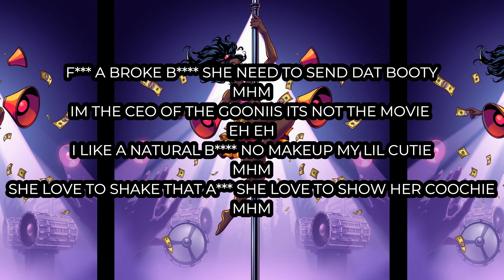J Bidnizz FTG - Send Dat (Lyric Video)